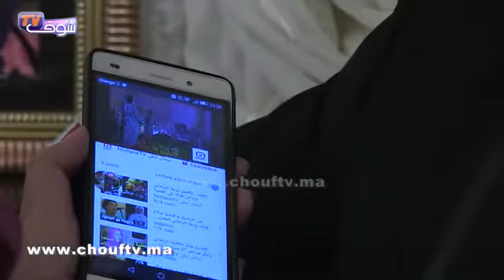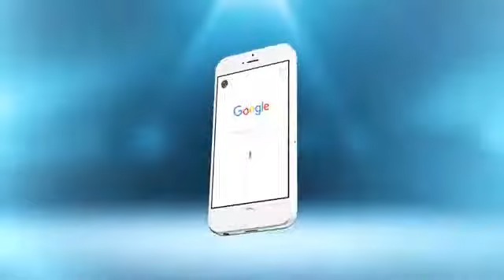هذا هو رد فعل ولد الحوات عند مشاهدته لزوجة مرداس ويكشف حقائق يجهلها الشعب المغربي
◄ إن أعـجـبـك الـفـيـديـو اضـغـط " LIKE " واشـتـرك بـالـقـنـاة لـيـصـلك جـديـد فـيـديـوهـاتـنـا
akhbar 2m,
akhbar alyoum,
akhbar 2m 2016,
akhbar maroc,
akhbar 2m aujourd'hui 2016,
akhbar 2016,
akhbar al fananine,
akhbar lyawm,
akhbar al oula,
akhbarona,
akhbar 2m aujourd'hui 2015,
akhbar al oula 2015,
akhbar alyoum 2m,
akhbar alyoum 2016,
akhbar agadir,
akhbar al oula 2016,
akhbar alyaoum,
al akhbar,
al akhbar 2m,
al akhbar 2m aujourd'hui 2015,
al akhbar 2m aujourd'hui 2016,
al akhbar remix,
al akhbar 2m hier,
al akhbar 2m 2016,
al akhbar al oula,
al akhbar 2016,
al akhbar maroc,
akhbar berrechid,
akhbar bariha,
akhbar barca,
akhbar berkane,
akhbar bein sport 2015,
akhbar bein sport news,
akhbar barkan,
akhbar biskra,
akhbar bollywood,
akhbar berrechid 2016,
akhbar casa,
akhbar casa 2016,
akhbar chourouk news,
akhbar chlef,
akhbar csc,
akhbar chamal,
akhbar chichaoua,
akhbar cheb nadir,
akhbar chouf tv,
akhbar constantine,
akhbar douzi,
akhbar dahira 2m aujourd'hui,
akhbar dar,
akhbar da3ich,
akhbar dubai,
akhbar dounia batma,
akhbar dahira 2m hier,
akhbar da3ich 2016,
akhbar dawla islamiya 2015,
akhbar dahk,
akhbar errachidia,
akhbar errachidia 2015,
akhbar egypt,
akhbar ennahar tv hier,
akhbar el affroun,
akhbar express,
akhbar el noujoum,
akhbar el djazair,
akhbar elissa,
akhbar ennahar tv 2016,
akhbar fes,
akhbar france 24,
akhbar fananin maghariba,
akhbar fananin 2015,
akhbar fkih ben salah,
akhbar fes alyawm,
akhbar fananin masriyin,
akhbar fananin 2016,
akhbar facebook,
akhbar fananin maroc,
akhbar guercif,
akhbar guelmim,
akhbar guercif 24,
akhbar guelma,
akhbar goulmima,
akhbaar gurikk bath,
akhbar ghardaia,
akhbar gaza,
akhbar guercif 2014,
akhbar ghardaia 2014,
akhbar hespress,
akhbar hier,
akhbar hawara,
akhbar houda saad,
akhbar hannibal tv aujourd'hui,
akhbar hier 2m 2015,
akhbar hassan el fad,
akhbar husa,
akhbar hoceima,
akhbar hazal kaya,
t h akhbar,
akhbar inzgan,
akhbar ihab,
akhbar ibtissam tiskat,
akhbar iran,
akhbar ifrane,
akhbar ihab amir,
akhbar italia,
akhbar iran 2016,
akhbar imarat,
akhbar insaf et yassine,
akhbar jadida,
akhbar jazira alyawm,
akhbar jadida 2016,
akhbar jijel,
akhbar joutia,
akhbar jadida 2015,
akhbar janvier 2016,
akhbar jadida 2014,
akhbar jazira 2014,
akhbar djazair,
m j akbar,
akhbar koora,
akhbar khemisset 2015,
akhbar khouribga,
akhbar khenifra,
akhbar kamal,
akhbar kacm,
akhbar korat l9adam,
akhbar kora,
akhbar khouribga 24,
akhbar lmaghrib,
akhbar lyawm 2m,
akhbar alyawm 2016,
akhbar l3alam,
akhbar lmontakhab,
akhbar liom,
akhbar lmaghrib 2016,
l'akhbar episode,
l'akhbar episode 1,
l'akhbar episode 4,
l'akhbar episode 2,
l'akhbar 2014,
l'akhbar episode 8,
l'akhbar episode 5,
l'akhbar onoff,
akhbar maroc 2015,
akhbar marrakech,
akhbar maroc aujourd'hui,
akhbar maroc lyom,
akhbar maroc hier,
akhbar maghrib,
akhbar marrakech 2015,
akhbar machahir,
akhbar medi 1 tv,
akhbar 2 m,
akhbar noujoum,
akhbar nahar,
akhbar nojom,
akhbar noujoum 2015,
akhbar nador,
akhbar noujoum maroc,
akhbar nahar tv aujourd'hui,
akhbar nahar tv,
akhbar noujoum bollywood,
akhbar noujoum masr,
akhbar oujda,
akhbar oula,
akhbar oued zem,
akhbar oujda 2016,
akhbar oula aujourd'hui,
akhbar oujda 2015,
akhbar oujda aujourd'hui,
akhbar oran,
akhbar oujda 2014,
akhbar by on off,
akhbar punjabi song,
allahu akbar prank,
poster chapwado akhbar me,
kif waslatni akhbar raja paroles,
morteza pashaei akhbar,
akhbar new punjabi song,
akhbar rif,
akhbar raja,
akhbar real madrid,
akhbar riyada,
akhbar raja 2016,
akhbar riada,
akhbar rif 2016,
akhbar riyada 2015,
akhbar rabat,
akhbar ras sana,
akhbar settat,
akhbar souss,
akhbar assabah,
akhbar safi,
akhbar souss 24,
akhbar star academy 11,
akhbar souria,
akhbar settat 2016,
akhbar sidi bennour,
akhbar sahara,
akhbar tanger,
akhbar taza,
akhbar tunis,
akhbar tanger 24,
akhbar tounes,
akhbar tanger 2015,
akhbar taza 2016,
akhbar tarjama,
akhbar tamazight tv 2015,
akhbar tinghir,
akhbar urdu,
akhbar utusan malaysia hari ini,
jang akhbar urdu today,
ummi akhbar,
akbar veeran,
akhbar varzeshi,
akhbar 2m vendredi 2014,
video jodha akbar,
akhbar maroc vs algerie,
akhbar wataniya 1,
akhbar wac 2016,
akhbar wataniya 1 aujourd'hui,
akhbar widad,
akhbar wataniya 1 aujourd'hui 2016,
akhbar wataniya 1 hier,
akhbar wataniya,
akhbar wydad,
akhbar yaman français,
akhbar youtube,
akhbar youssoufia,
akhbar alyawm,
akhbar yaman,
akhbar alyawm 2m,
akhbar yazaki,
akhir akhbar youtube,
akhbar zilzal,
akhbar zagora,
akhbar zemamra,

◄ لا تـنـسـى مـشـاركـة الـفـيـديـو مـع أصـدقـائـك عـلـى مـواقـع الـتـواصـل الإجـتـمـاعـي :)